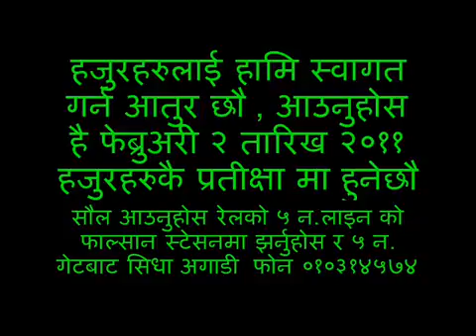तिर्थ कुवर र खगेन्द्र मगर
youtabe